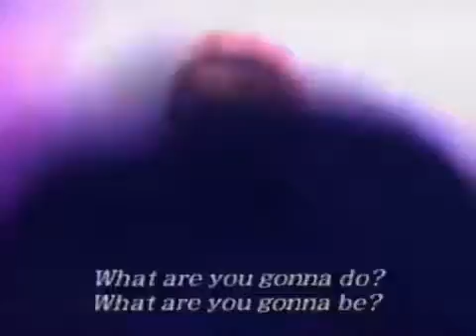Amaya Himura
【貴重BOØWY初期スタジオ練習映像】Cloudy Heart (Heart To Heart) Cloudy Heartデモ音源 .

Vo: 今井美樹 Gt: 布袋寅泰 Gt: 今剛 Ba: クマ原田 Keys: 小島義喜 Dr: 山木秀夫.